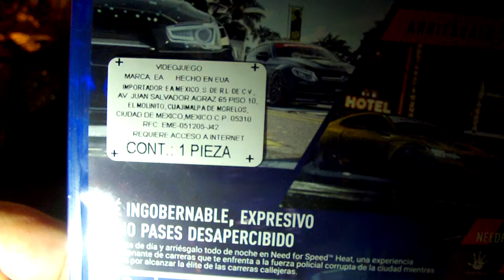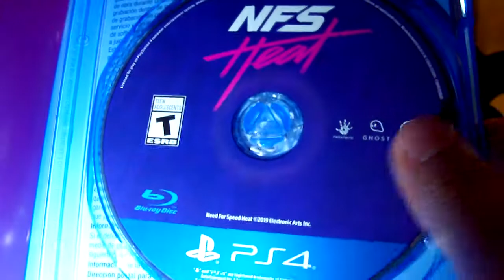Need for Speed Heat (Ps4) - Unboxing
Need for Speed Heat (Ps4)